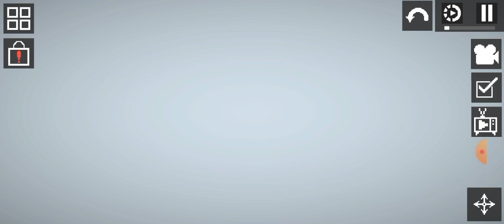the road trip part 3